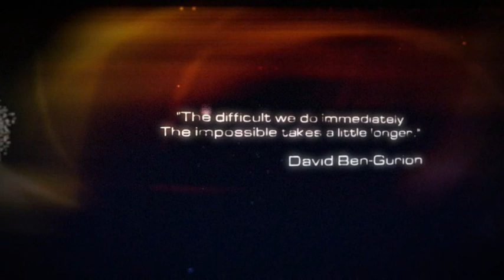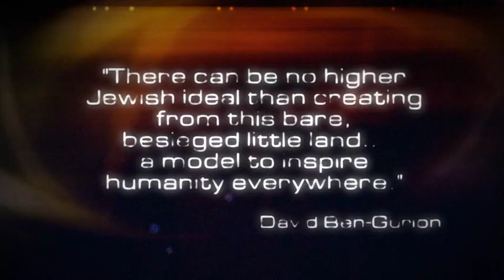From Vision to Reality: 40 Years of Scientific Contributions to the World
Together, through education and research, Ben-Gurion University of the Negev is giving people the power to change the world.